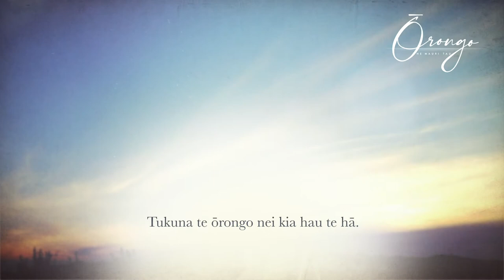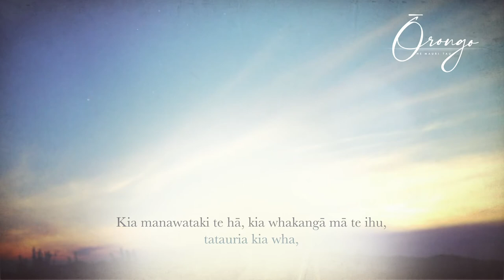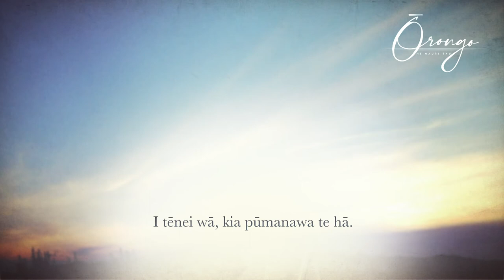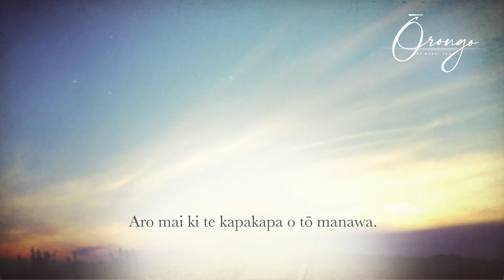TĀWHIRI - Tāne (Te Reo Māori)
Tukuna te ōrongo nei kia hau te hā - Ko te mauri ō Tāwhirimātea.